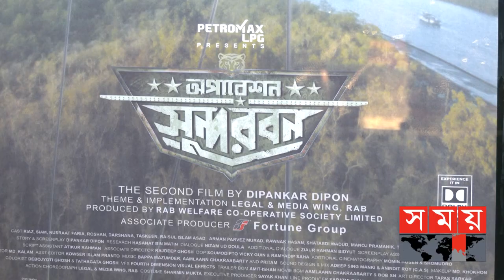সুন্দরবনে চলতে গেলে সুন্দরবনের নিয়মে চলতে হয়: দীপংকর দীপন | Dipankar Dipon | Somoy Entertainment